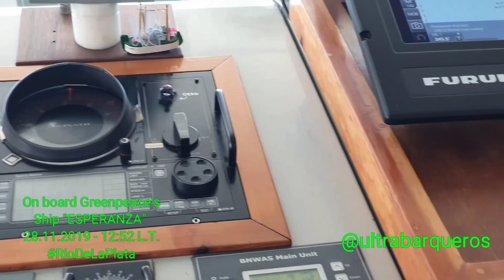Greenpeace /Second Mate Miss KARIN /Scientific Research Ship "ESPERANZA" /Brief Interview on board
Greenpeace /Second Mate Miss KARIN (Finland) /Scientific Research Ship "ESPERANZA" /Brief Interview on board

Greenpeace - Scientific Research Ship "ESPERANZA" /Greenpeace - Buque de Investigación Científica "ESPERANZA" / Brief Interview with the Second Mate (Second Officer), Miss KARIN (Finland) / Breve Entrevista con la Segunda Oficial de Cubierta, Srita. KARIN (Finlandia).

Greenpeace's Ship "ESPERANZA" - Official Number: 8404599 - IMO Number: 8404599 - Call Sign: PD6464 - Flag: THE NEDERLANDS - LOA: 072,30 - Beam: 14,00 - Depth: 11,00 - Net Tonnage: 621 - Summer Draft: 04,70 - Maximum Draft: 04,80 - Kind of Vessel: Scientific Research Ship - Delivered Year: 1984.-

FM: "Puerto Madryn" / BND: "Buenos Aires"

This video shows images of the Interview of @ultrabarqueros with the Second Mate Miss KARIN (Member of Greenpeace), while the vessel was underway, the Rio de la Plata.

Este video muestra imágenes de la Entrevista de @ultrabarqueros con la Segunda Oficial Srita. KARIN (Miembro de Greenpeace), mientras el buque estaba en navegación, en el Río de la Plata.

Date / Fecha: 28th. November 2019 -
TIme of Interview / Hora de Entrevista: Since: 12:52 Till: 13:07 Local Time.

Special appreciation to the Master of the Vessel "ESPERANZA", Mr. Sergiy DERMIDOV, his Officers, all his Crew and his the Volunteers. Thanks for the amability and hospitability with all the Team of @ultrabarqueros. / Agradecimiento especial al Capitán del Buque "ESPERANZA", Sr. Sergiy DERMIDOV, sus Oficiales, toda su Tripulación y sus Voluntarios. Gracias por la amabilidad y la hospitalidad con todo el equipo de @ultrabarqueros.

Special thanks to Scientists, Journalists and Photographers of all nationalities, embarked on board "ESPERANZA" / Un agradecimiento especial a Cientificos, Periodistas y Fotógrafos de todas las nacionalidades, embarcadas a bordo del "ESPERANZA".

Special thanks to GREENPEACE / Especial agradecimiento a GREENPEACE.

Special appreciation to the Second Mate Miss KARIN / Agradecimiento especial a la Segunds Oficial Srita. KARIN.